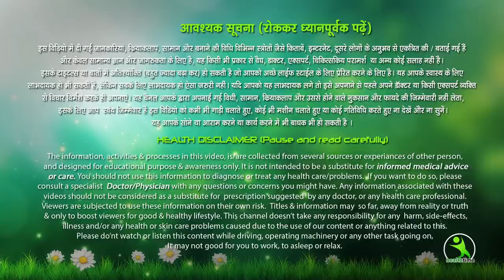In 3 days Remove Under Eye Bags Completely || आंखों के नीचे सूजन का घरेलू उपाय